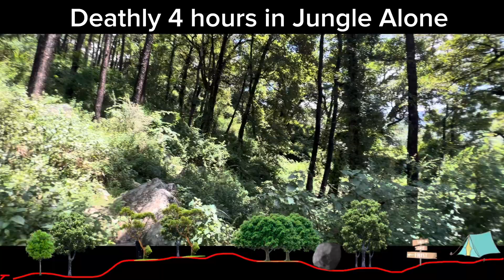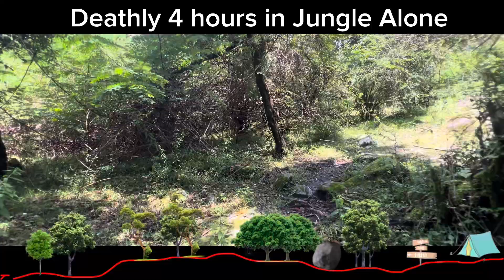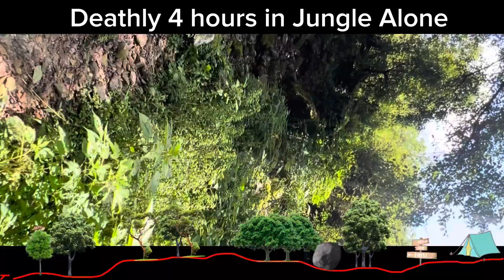Deathly 4 Hours in Jungle Alone | Anujherevlogs